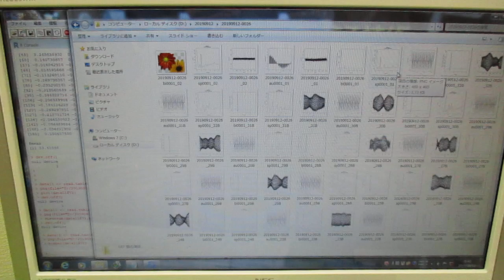‹統計的な考え方›を利用した「超音波技術（R言語）」 ultrasonic-labo